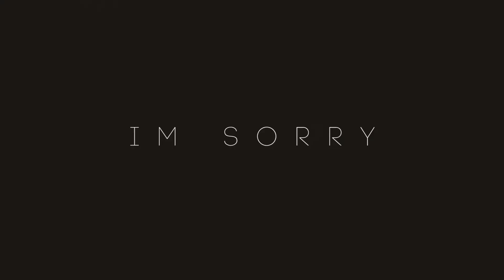Abdikadir & Ismail Abdile - I'm Sorry [ItsNambaNaneTV]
Muhamed Abdikadir & Ismail Abdile  from Somali now living in Dadaab Refugee Camp perfoming "I'm Sorry" a somali love story.